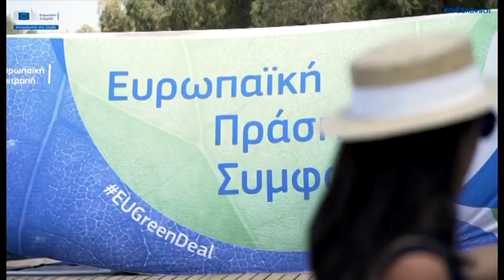ΩΡΑ ΑΙΧΜΗΣ trailer για 22/02/2021